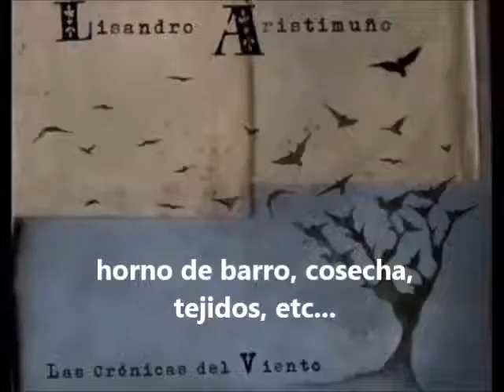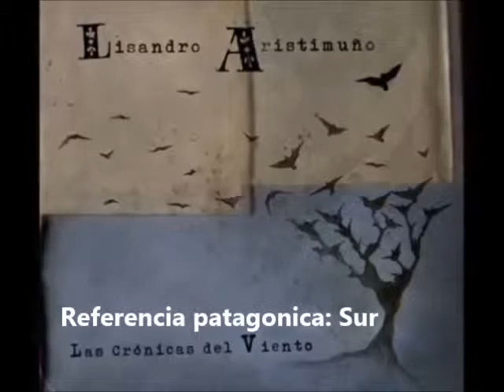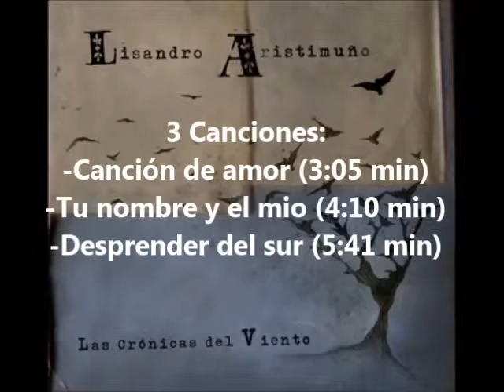trabajo final de Lenguajes IV - Lenguaje y Semiotica- Aristimuño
Análisis de 3 Canciones de Lisandro Aristimuño.